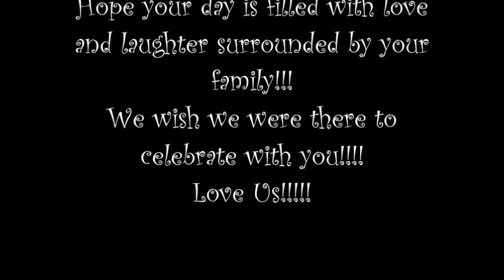Happy 50th to John!!!!!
John is turning 50!